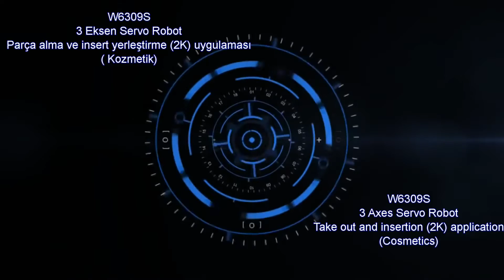Enjeksiyon Robotu - WETEC W63 Parça alma, insert yerleştirme (2K) uygulaması (ERKUL KOZMETİK)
W6309S 3 eksen servo robot ile 4 adet insert tezgahtan alınır, parça kalıptan alındıktan sonra insertler kalıba yerleştirilir, parça  konveyöre bırakılır. Robot, robot eli, insert kontrol ünitesi, konveyor komple anahtar teslim proje olarak WETEC tarafından yapılmıştır.